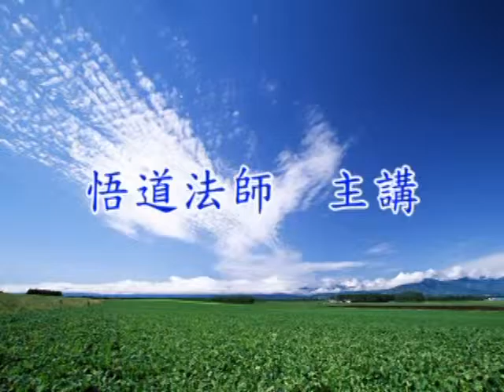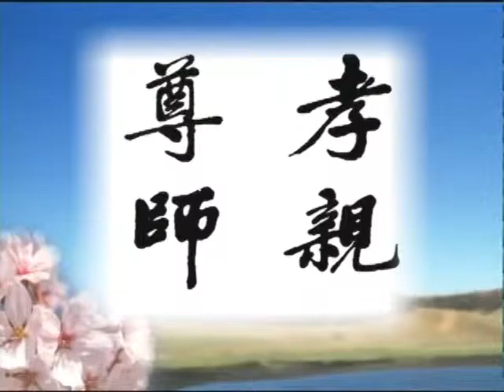悟道法師 中峰三時繫念法事全集－台語 019